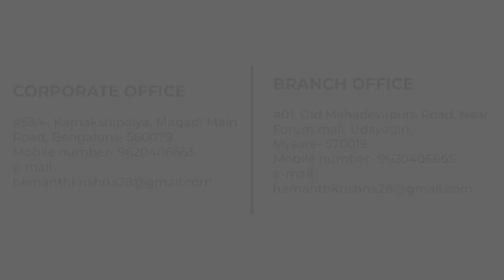Bernina B500 Unboxing- Cinematic Video